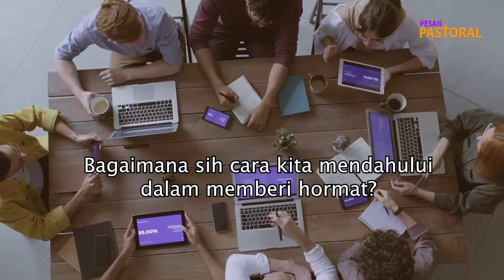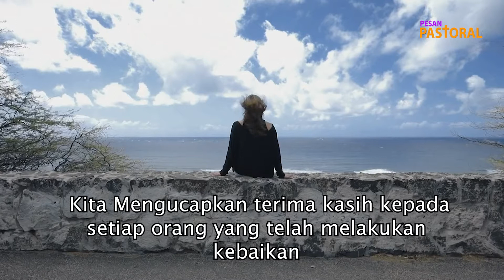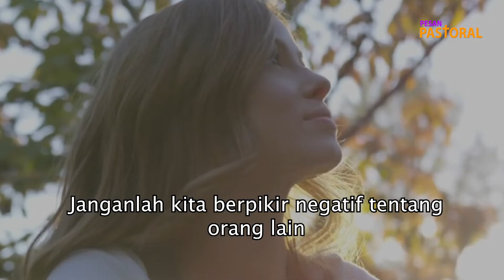Mendahului dalam Memberi Hormat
Pesan Pastoral 25 January 2022 Pdt .Nila Hardjo